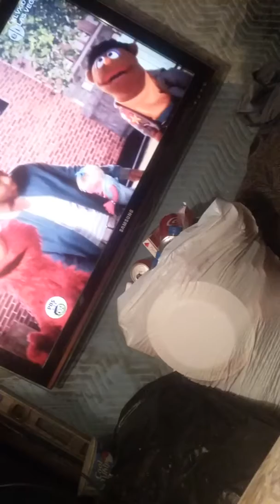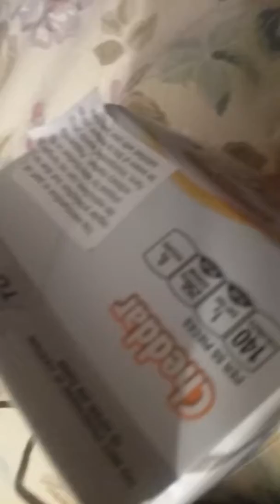Nice song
Annalina